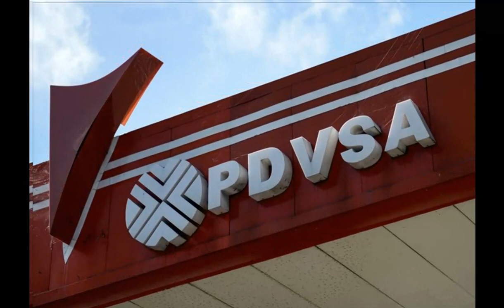🔴 !ULTIMO MINUTO! HOY 28 JULIO - AHORA SE DAN CUENTA DE LO QUE HACEN ELLOS Y MADURO!!!🚀🐁🚀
AHORA SI SABEN QUE PASO...

28/07/2023

VÍDEOS RELACIONADOS